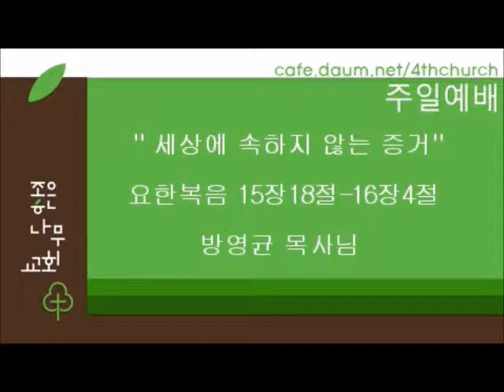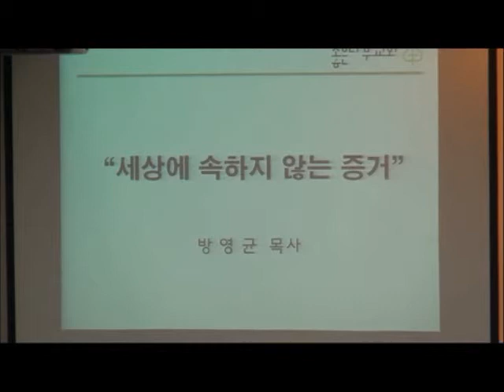좋은나무교회 방영균 목사님 2013-7-21 주일설교 (요15:19-16:3)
좋은나무교회 방영균 목사님 주일설교 "세상에 속하지 않은 증거"(요15:18-16:3)"